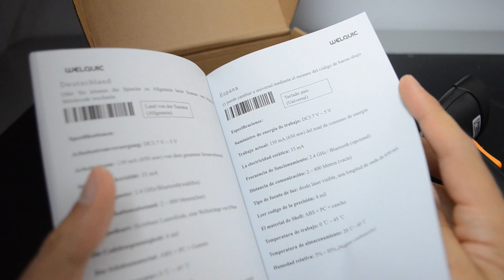Welquic Lettore di codici a barre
Link prodotto

Il lettore arriva all’interno di una scatola di cartone.
Oltre la pistola che legge i codici a barre è presente:
- un libretto di istruzioni in lingua inglese, ma anche italiano, francese, tedesco, spagnolo, che illustra come collegare correttamente al PC la pistola scanner, così come configurarla;
- il cavetto USB per collegare la pistola al computer
- lo stand per poggiare la pistola, di plastica, dalle dimensioni di 18x14 cm, senza la presenza di gommini al di sotto, e con un braccetto in metallo snodabile
- due viti
La pistola è quasi interamente di plastica, e ricorda molto quelle presenti alle casse fai da te dei supermercati. Ha le dimensioni di 14cmx9cm, sulla parte in basso ha l’ingresso per collegare il cavetto che andrà al pc, sulla parte frontale ha il lettore al laser rosso e il grilletto per acquisire il barcode, mentre al di sopra è presente lo speaker da cui viene emesso il bip, e il led verde che si illumina.
C’è comunque da fare attenzione che quando si parla di Bluetooth o Wireless ci si riferisce alla frequenza operativa 2,44GHz (come scritto sul libretto) e non al fatto che si possa usare senza fili, quindi per funzionare deve rimane collegato tramite il cavo al PC.